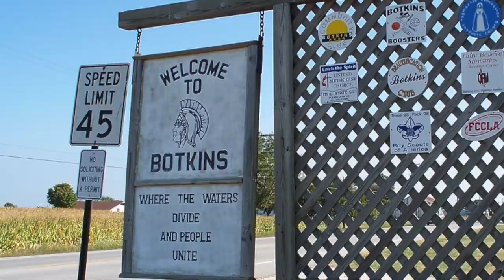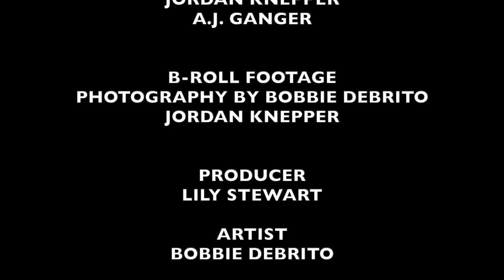Homegrown Arts | Bobbie DeBrito